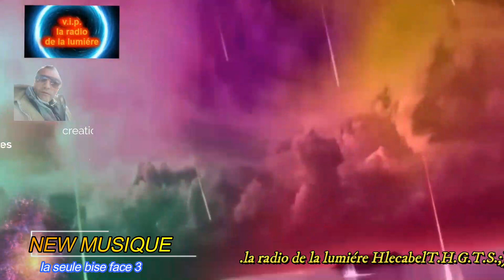bien le bonjourno à Tutti ET tous 😇 passed une excellented journée 👻 avec un excellented weekendosi